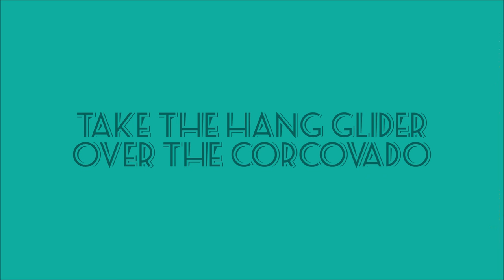Your Rio To-Do List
Your feet can fly you to Brazil this year! Start RunForRio to win a free trip to Brazil to witness the Rio 2016 Olympics LIVE. The more you run, the higher your chances of winning!